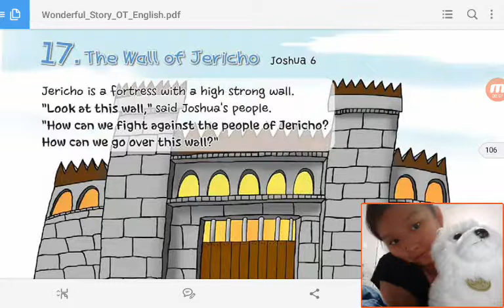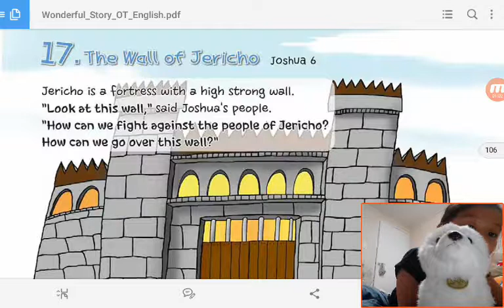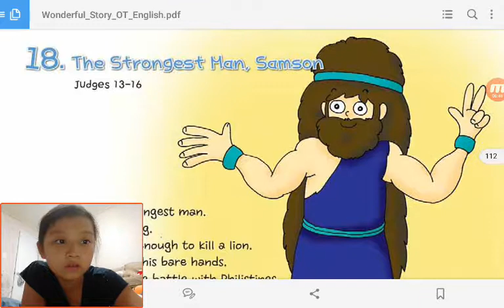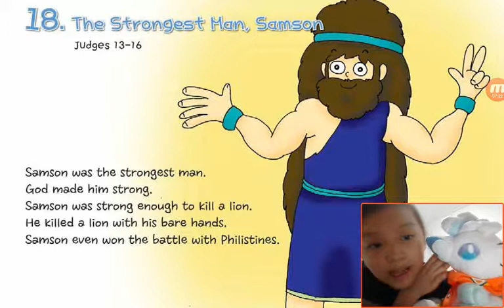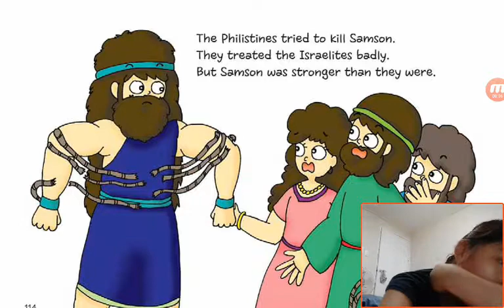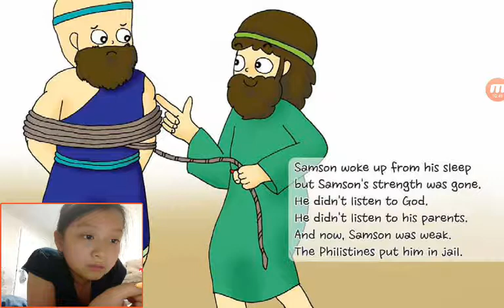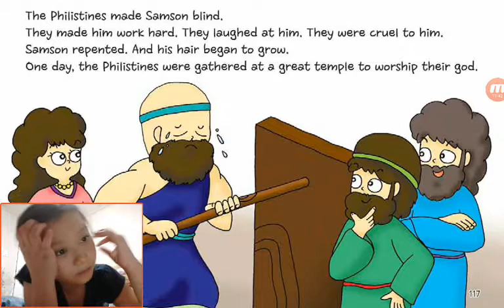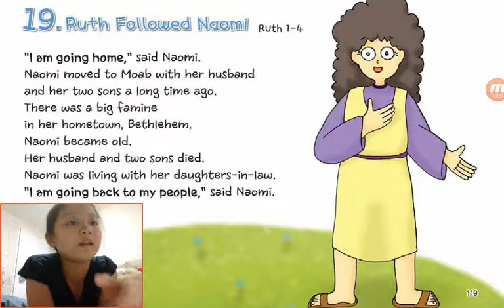‹Kids›Grace：Wonderful Bible Story‹원더풀스토리›– 20170512 075840